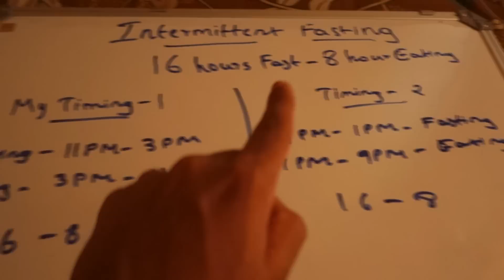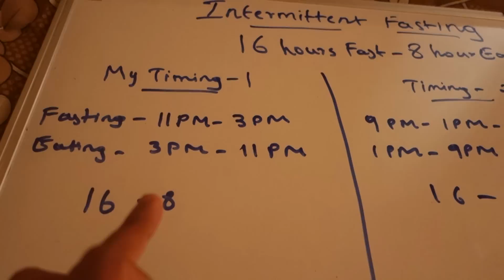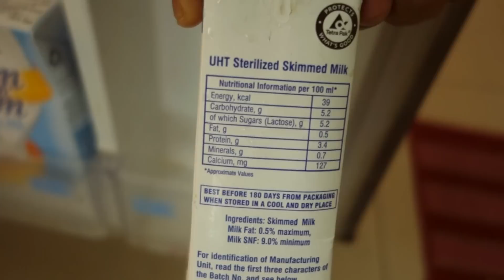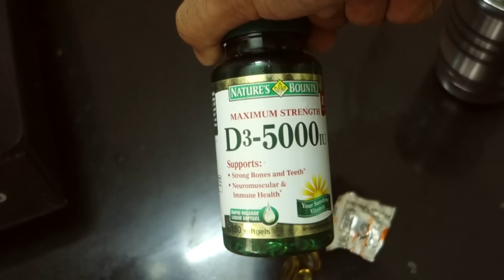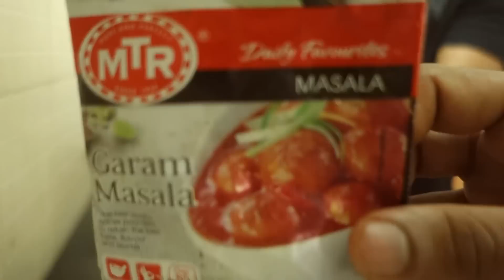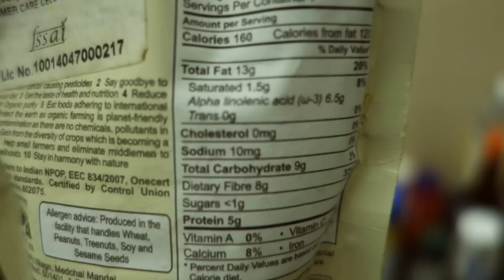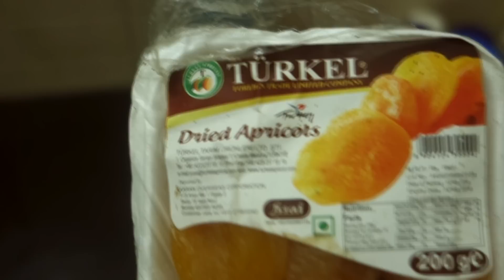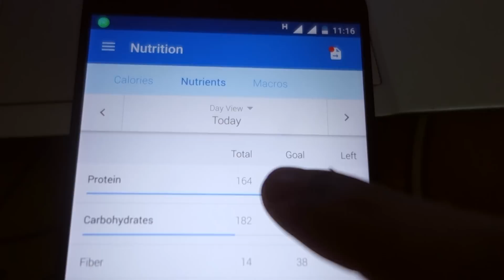Intermittent Fasting Full Day of Eating | Getting Judged | Reinventing Myself ep.2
ANY ABUSIVE COMMENT WILL GET YOU BLOCKED AT THAT MOMENT! Please stay positive help out others.

This channel is dedicated to the youth of our country. I will try to help you out with weight training, nutrition and supplementation.

What supplement should I use? What diet should I follow for fat loss? What workouts should I do to build muscle. I will help you with everything.

Weight training, nutrition, supplementation, fitness motivation, health, education, healthy recipes, how to tutorials and life. You will find all these on my channel.